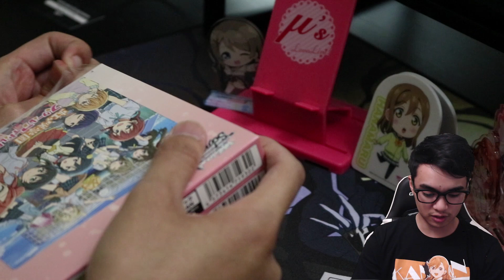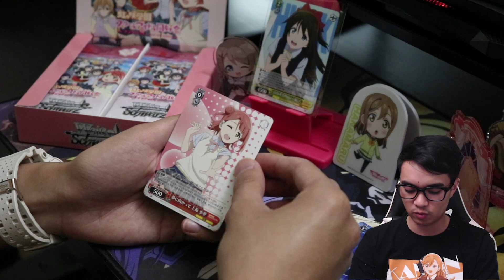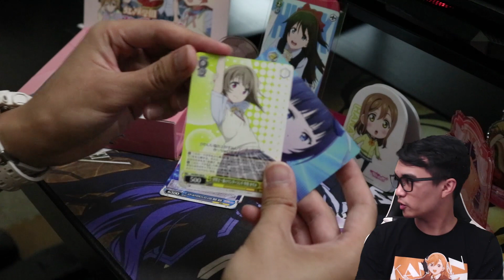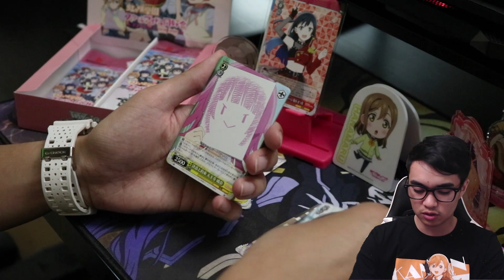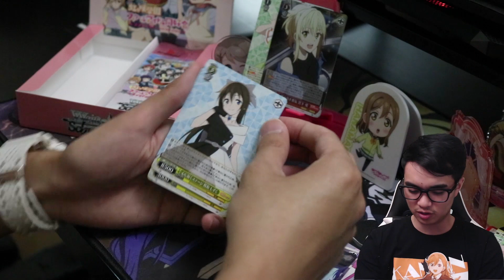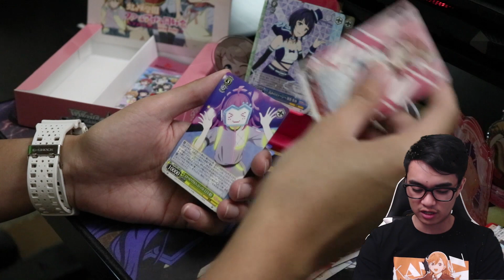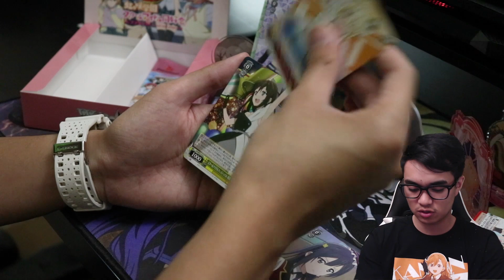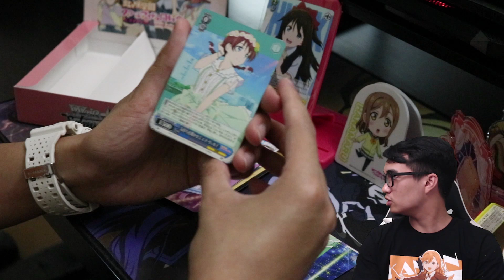Opening One More Love Live Nijigasaki Booster Box + LLSIF and Season 2 Discussion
Since Love Live SIF is shutting down tomorrow (or in 2 days) and they generously provided dozens of free UR pulls, I decide to try and pull a physical rare love live card! I'm also on spring break at the moment, so expect another video sometime this weekend!

0:00 Intro
0:30 Card Opening
7:02 Pull Summary

Liella! - POP TALKING (Off Vocal)
Mia Taylor Character Theme [SIFAS OST]